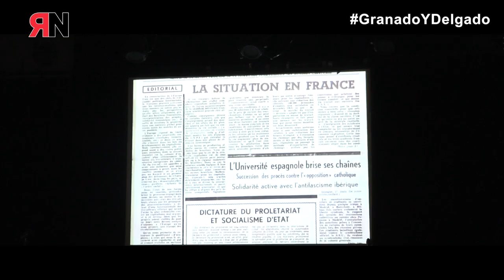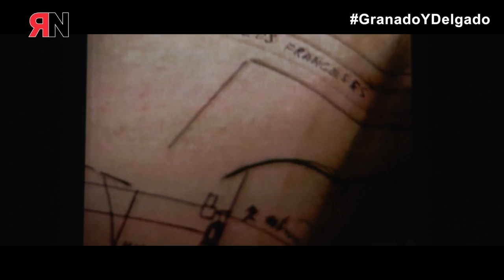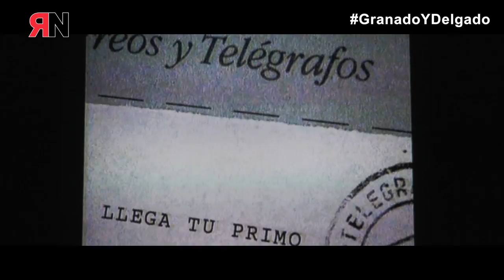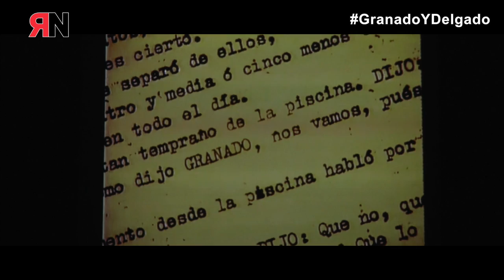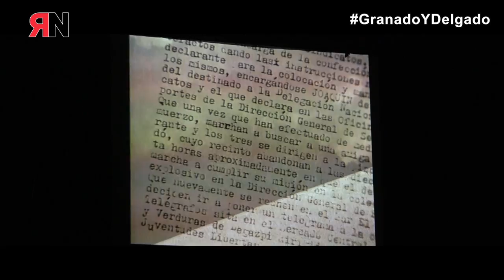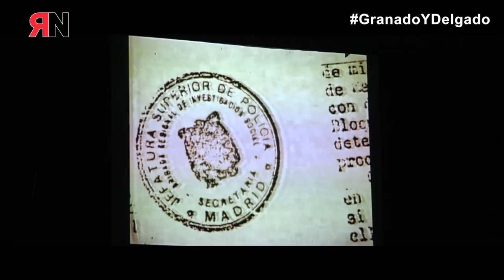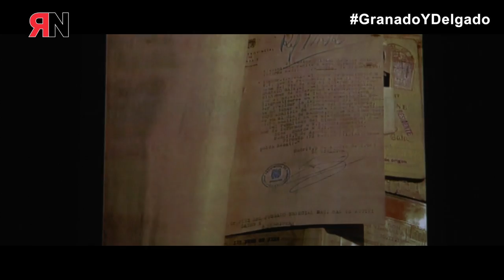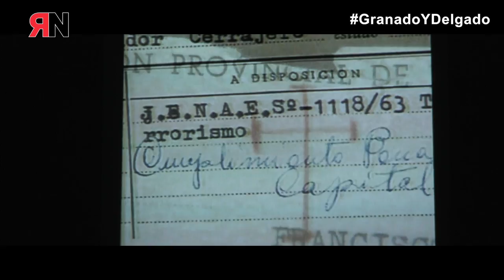Homenaje en el Matadero de Madrid a los anarquistas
Homenaje en el Matadero de Madrid a los anarquistas Granado y Delgado, asesinados durante la dictadura franquista